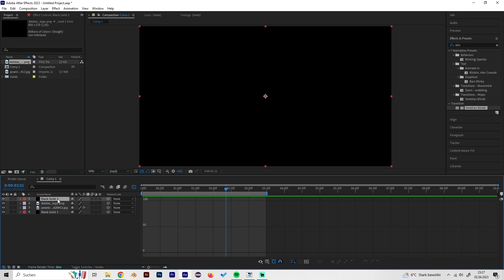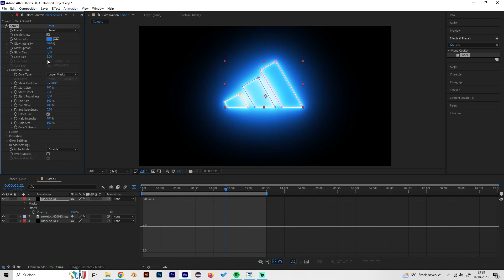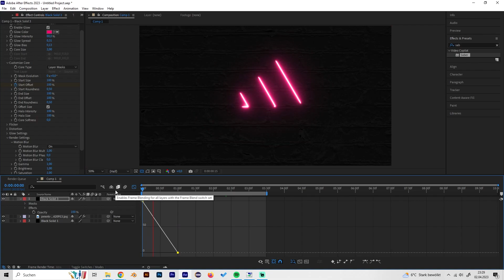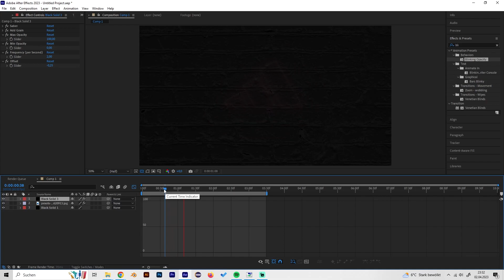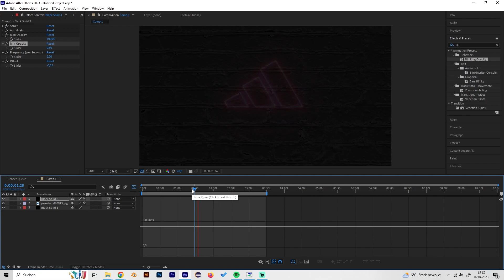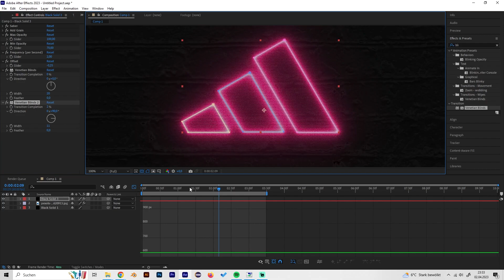Create a NEON LOGO REVEAL Animation in After Effects | Tutorial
Learn how to make a neon logo reveal animation in After Effects. For this neon logo effect, we need the free plug-in saber by video copilot.